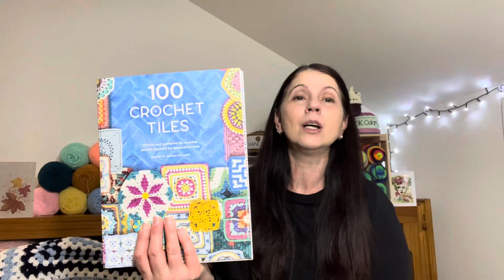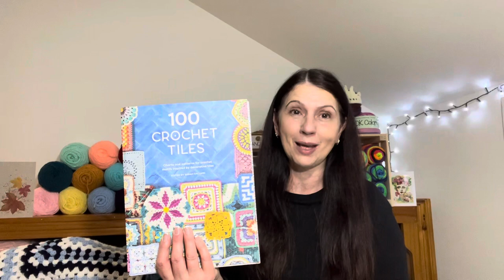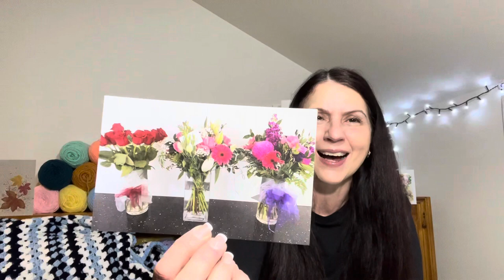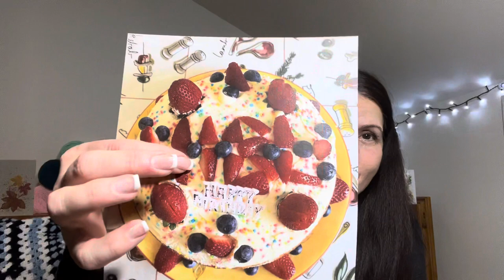Coco’s Crochet Podcast # 47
FO’s, WIP’s & Life 🥰🧶🤩

Visit our friends Sam & Mike
to join in their “Tile of the week - Thursday” fun!

Bardwell Park NSW 2207
Australia